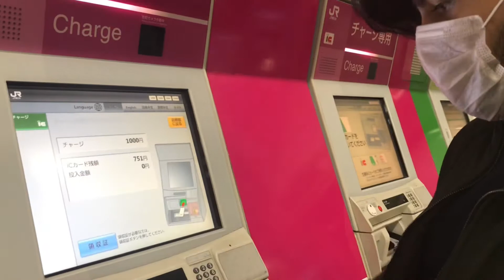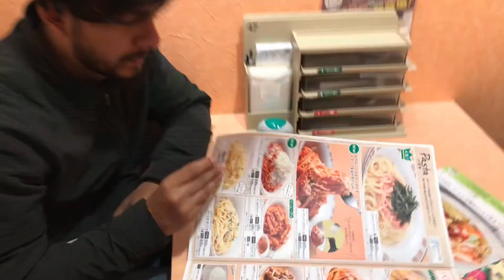Nakano To Kinosakionsen /Japan Vlog -1| 中野 to きんのさき温泉